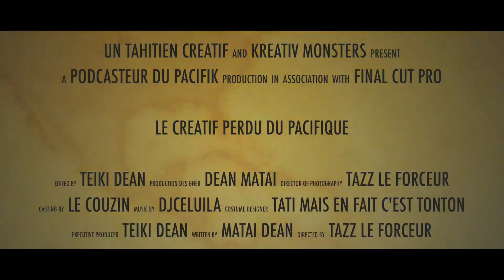PERDU DANS LE PACIFIQUE #1 : ATTENTION À LA MANETTE !!!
Ia orana salut la TEAM 🇵🇫
❌. IL EST LÀ!! Le 1er épisode : ATTENTION À LA MANETTE !!! ❌

Je suis très heureux de partager avec vous un projet qui m'a demandé plusieurs mois de réflexions (2 exactement)  ensuite , comment tourner (vu que je suis seul ) faire le montage , écrire un scénario rapide mais pas trop , et trouvé une chute . Voilà donc après une après midi de tournage , 2 jours de montage ( oui j'ai dormi aussi ) , l'épisode 1 est là , BONNE VIDÉO , J'ATTENDS VOS RETOURS AVEC IMPATIENCE 🙏

Mon Instagram si vous voulez voir ce que je fais tous les jours